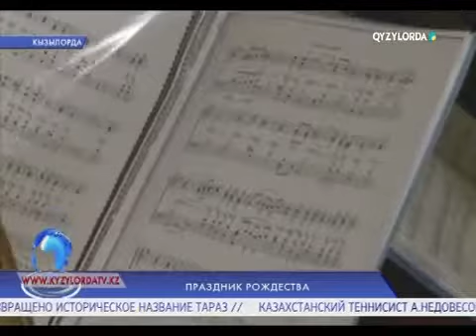ПРАЗДНИК РОЖДЕСТВА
Православные отметили один из главных церковных праздников - Рождество. Свято-казанский храм иконы Божьей матери в Кызылорде встречал прихожан в особом праздничном убранстве.